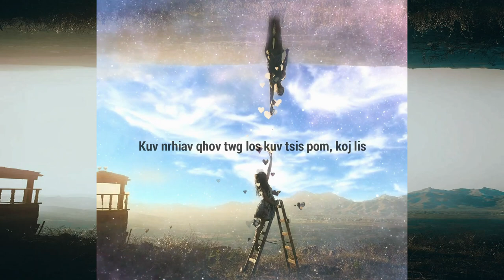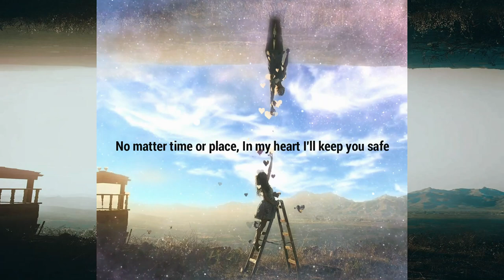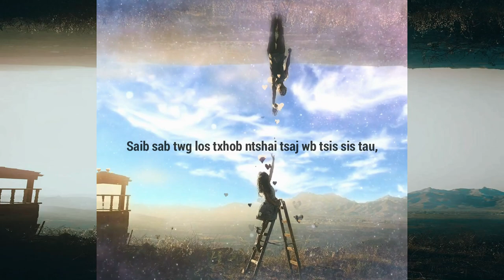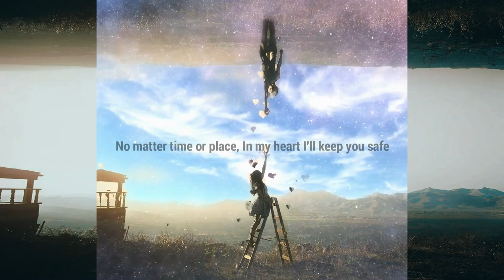DAGAZ FORCE feat. Keeneng Vang - No Matter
Listen and enjoy the new track with singer Keeneng Vang.

lyric:
Verse 1

Patience is waning, I need you right here in my arms
Kuv nrhiav qhov twg los kuv tsis pom, koj lis
Nyiam nyob nyiam ib sab ntuj los kuv lub siab tseem tos,
You're the only person I want, and need

Prechorus:
Through every season warm and cold,
Flowers blooming through the winter snow,
No matter how life unfolds, you'll be, in my dreams
Even if kuv nyob ib leeg, forever I will never change,
Lub siab yuav nyob tos koj ib leeg, tsawg tiam los kuv yuav nrhiav koj

Chorus:
No matter where we are, no matter near or far,
No matter time or place, In my heart I'll keep you safe
Yim hlub kuv nco txog koj, Yim ntev kuv nco txhua hmo,
Txawm tias sij hawm dhau mus, tsawg tiam los kuv yuav tshua txog koj ib leeg xwb mog

Verse 2:
Our lives will never be right, if I'm, not able to find,
oh my way to you, my way to you
Saib sab twg los txhob ntshai tsaj wb tsis sis tau,
txoj kev nyuam siab yeej yuav tsum dhau mus